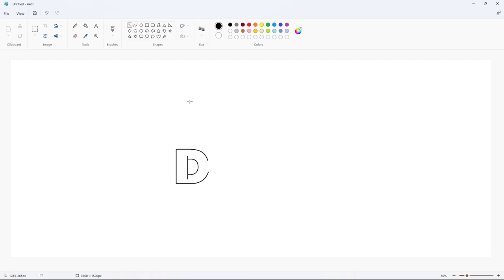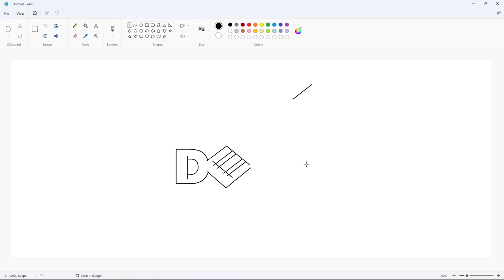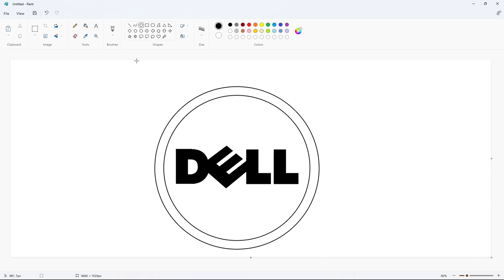How to draw the Dell logo using MS Paint | How to draw on your computer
In this video, I will show you how to draw the Dell Inc. logo on your computer using Microsoft Paint. Have Fun!